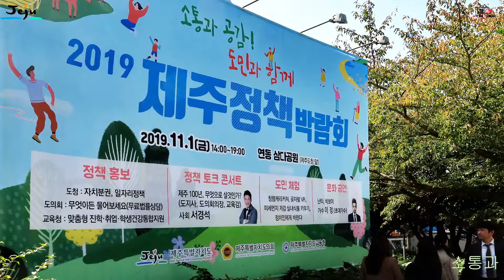제주정책박람회 2019-07 제주도의회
소통과 공감이 도민과 함께 2019 제주정책박람회
2019년 11월 1일 금 14:00-19:00
연동 삼다공원
정책홍보 도민체험 문화공연 정책 토크 콘서트